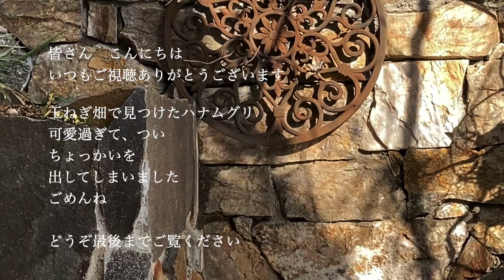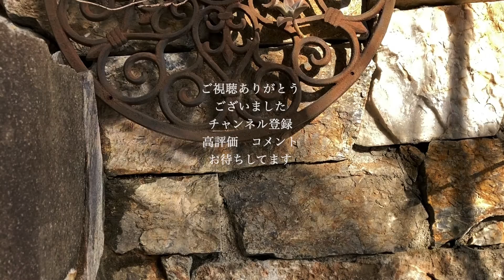Votavera ハナムグリの寝姿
カナブンやコガネムシに似たハナムグリって知ってますか？
白い斑点模様が特徴のハナムグリは花粉や花蜜、果汁などを餌とし
身体じゅうに花粉をつけて運ぶ、植物にとって大切な昆虫です。

ささやかな日常の楽しみを野鳥と共にひっそりと発信しています。

ハナムグリ　はなむぐり　昆虫　益虫　コガネムシ　カナブン　ブイブイ　昆虫の寝相#ハナムグリ　はなむぐり　昆虫　益虫　コガネムシ　カナブン